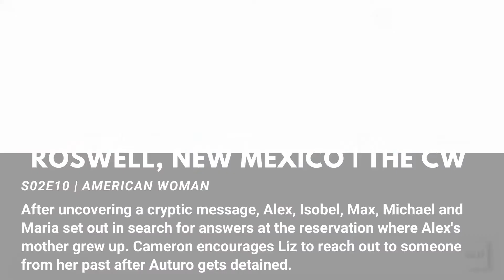Roswell, New Mexico S02E10 American Woman Promo + Summary | 2x10 airs May 18 on The CW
Hello Serial Fans! This is the promo of Season 2 Episode 10 of Roswell, New Mexico + the summary of the episode titled American Woman. S02E10 will air Monday May 18 on  The CW at 9pm/8c.

Want more new and returning TV show trailers of 2020? We post content at least every other day. We are Gryffindor, modern witches, twin sisters Rae and Ryn. And we like to share our passion and fandom for TV, movie and book series. Yes, we are nerds.

So if you also like to watch, read or hear about badasses who want to make the world a better place, you are going to love our videos and blog posts.

Rae & Ryn
SerialTwinz

ABOUT ROSWELL, NEW MEXICO:
After a decade away from home, Liz Ortecho returns to her native Roswell to care for her ailing father. When she arrives, she reconnects with her high school crush Max Evans, who is now a police officer. Their chemistry is electric, but Liz soon learns something shocking: Max and his siblings are aliens who have kept their abilities secret their entire lives. As they grow closer, Liz struggles to keep the truth from her best friend Maria, and her high school ex, Dr. Kyle Valenti, but concealing the siblings' true identities is more important than ever, as a long-standing government conspiracy and the politics of fear and hatred threaten their lives.

Starring: Jeanine Mason, Nathan Dean Parsons, Michael Vlamis, Lily Cowles, Tyler Blackburn, Heather Hemmens, Michael Trevino, Trevor St. John, Karan Oberoi and Amber Midthunder.

About The CW:
The CW Network features Riverdale, The Flash, Black Lightning, Supergirl, Arrow, DC’s Legends of Tomorrow, Supernatural, Charmed, All American, Legacies, Jane The Virgin, Dynasty, The 100, iZombie, Crazy Ex-Girlfriend, In The Dark and Roswell, New Mexico.

Like The CW on FACEBOOK
Follow The CW on TWITTER
Follow The CW on INSTAGRAM

Roswell, New Mexico | Season 2 Episode 10 | 2x10 American Woman Promo